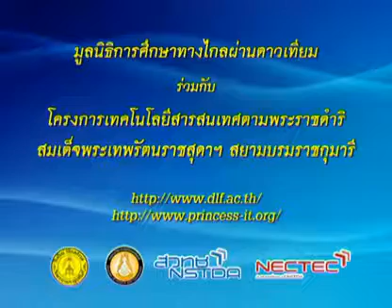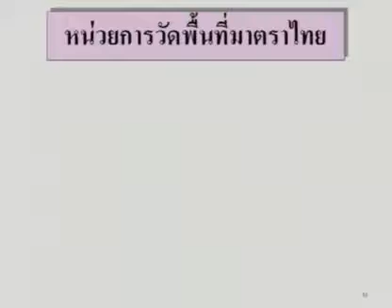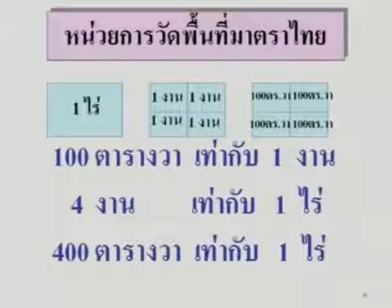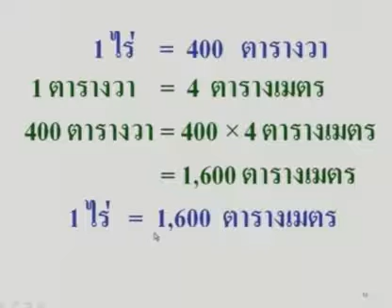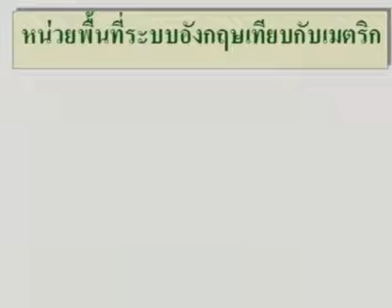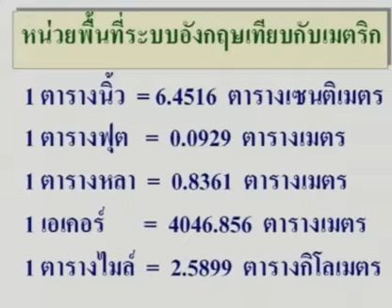076 51maM2 022Bh mathm 2 คณิตศาสตร์ม 2